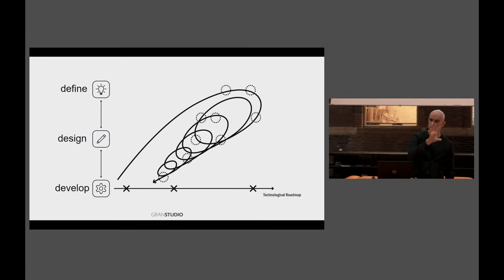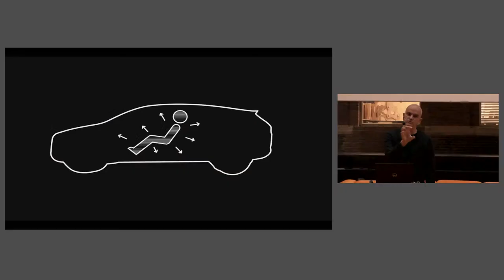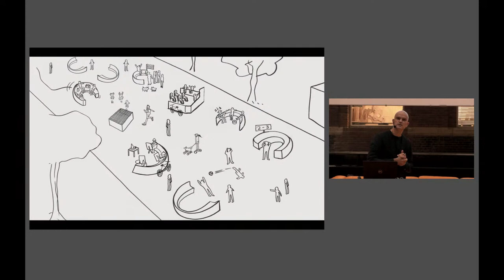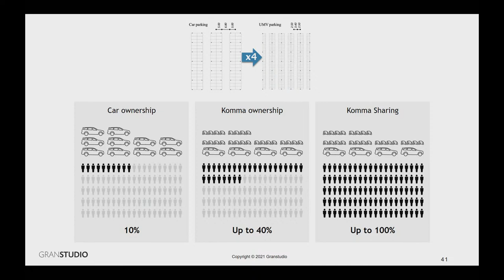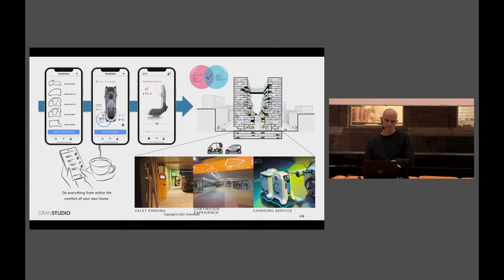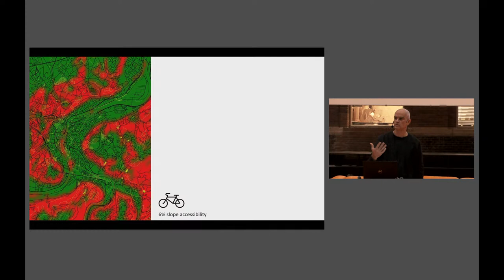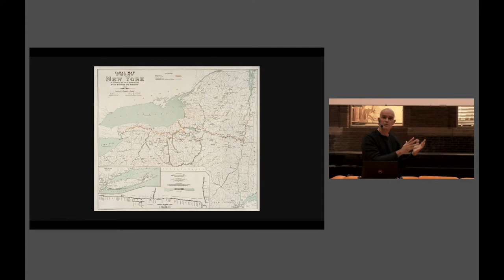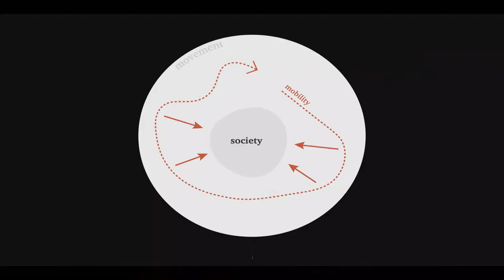The Berlage Keynotes: Lowie Vermeersch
Lowie Vermeersch is the founder of Granstudio, a mobility research and design studio based in Turin, Italy. After holding the position of design director at Pininfarina, Vermeersch expanded his expertise beyond the car into the broader field of mobility. Granstudio brings together a unique combination of expertises, including car design, architecture, engineering, urban design, and management. This unique combination of vision and expertise allows them to design future mobility means, from cars and vehicles to service and policies.

This lecture is organized on the occasion of “The Auto Drives Architecture” research project, the Faculty of Architecture and the Built Environment’s contribution to a forthcoming exhibition opening in spring 2022.

The Berlage Keynotes is an ongoing lecture series featuring internationally prominent architects, designers, and thinkers who are at the forefront of design discourse and innovation. A selection of speakers working from different disciplinary perspectives and in different geographic, cultural, and political contexts present how their work engages with contemporary issues and debates. This fall semester, speakers include MONADNOCK, Formafantasma, Lowie Vermeersch, GROSS.MAX., Matilde Cassani, HArquitectes, Kayoko Ota, and Annette Gigon.